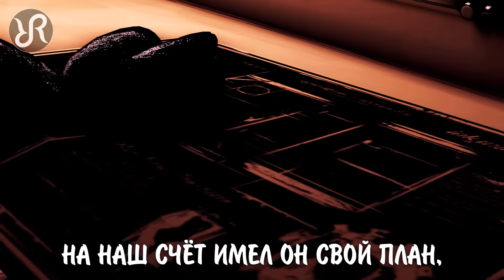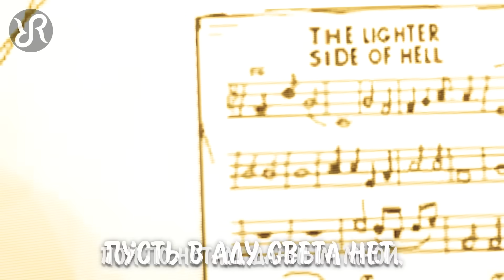Bendy and the Ink Machine (chapter 2) [Gospel of Dismay] DAGames RUS song cover BatIM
Radiant Records — [Radiant] Месса ужасов
Original: DAGames — Gospel of Dismay
Source: Бенди и чернильная машина
Vocals: Radiant, Felya
Sound Production: Radiant, Felya
Lyrics: Lilaria
Video: XboxGamerK (анимация), Radiant .

RadiantRecords Radiant_RR
D091D0B5D0BDD0B4D0B8 BatIM Bendy BendyAndTheInkMachine